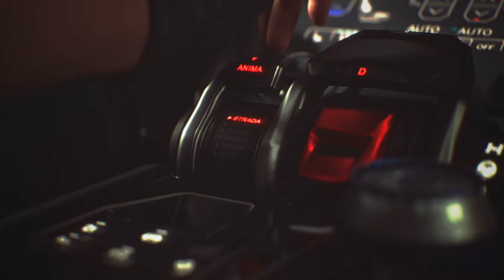[배틀그라운드] 오토모빌리 람보르기니 콜라보레이션 공식 트레일러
PUBG x 오토모빌리 람보르기니: 전설의 만남

역동적인 감성을 선사하는 엔진 사운드, 숨 막히는 스피드!
람보르기니 우루스 S와 쿤타치 LPI 800-4가 배틀그라운드의 전장을 질주합니다.

지금 바로 영상으로 확인하고 당신의 질주 본능을 깨우세요!